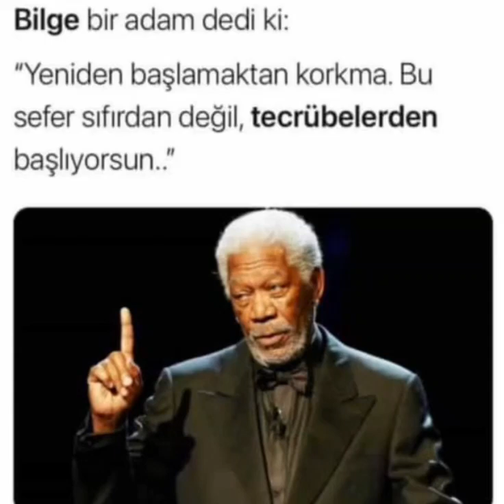Yeniden Başlamaktan Korkma❗️